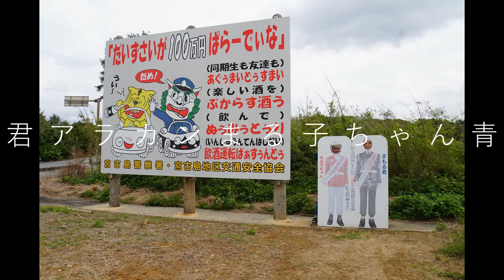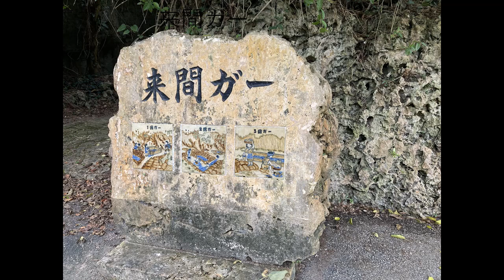2023年1月宮古島へ 前編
下地島→ダグズバーガー→東平安名崎→前浜農村公園→来間島